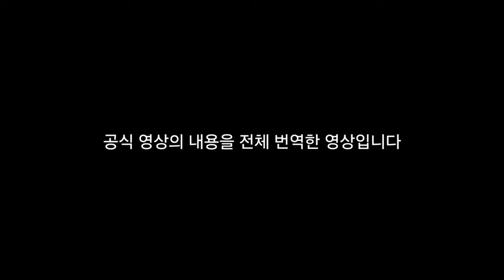푸바오 중국 판다기지 소식(51) 2024년 5월 31일자 근황